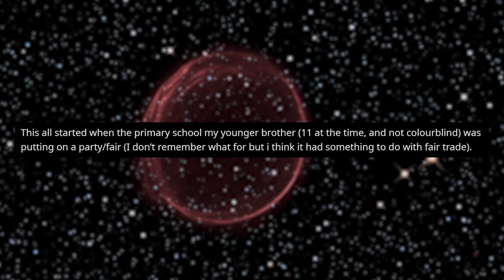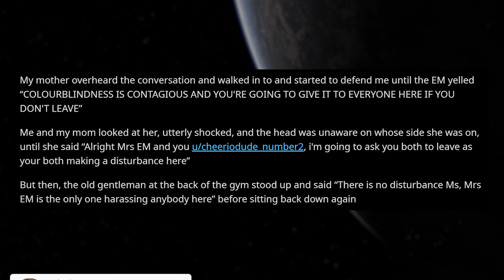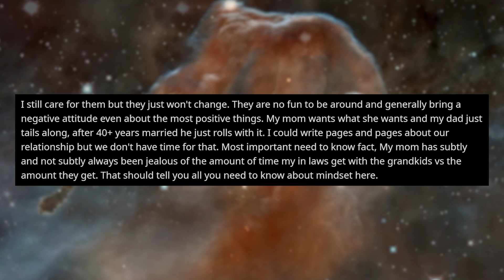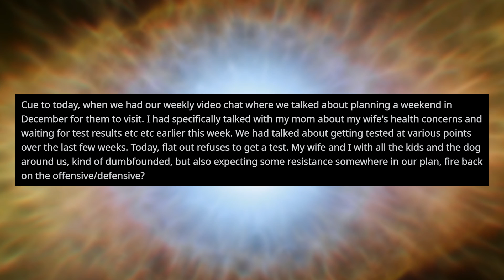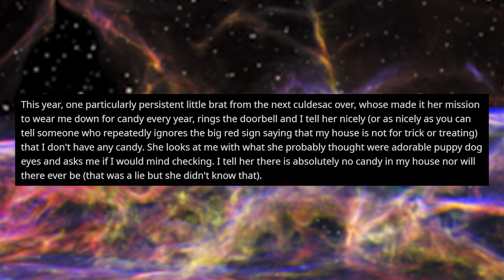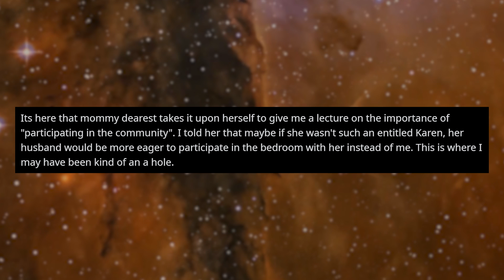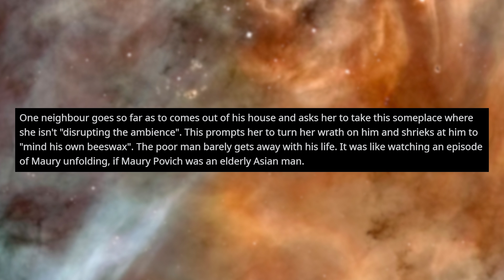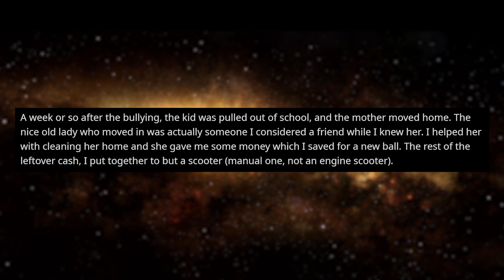r/EntitledParents | "COLOURBLINDNESS IS CONTAGIOUS!"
This entitled parent genuinely believes that being colourblind is contagious, and for that reason she does not want her child to be near another who is colourblind!